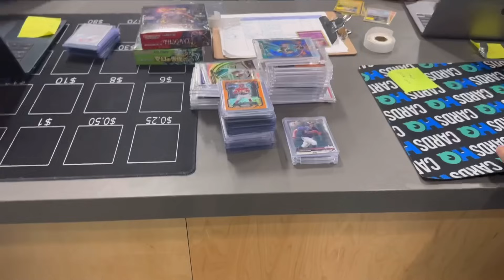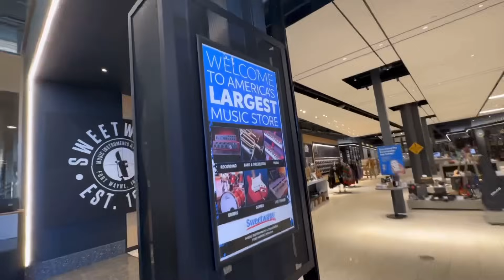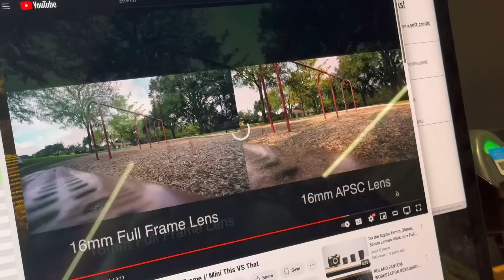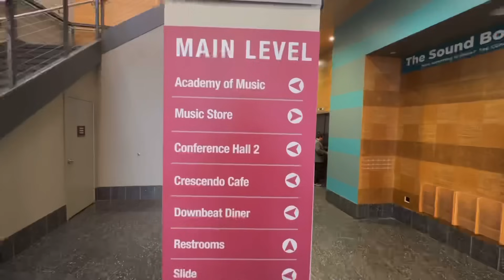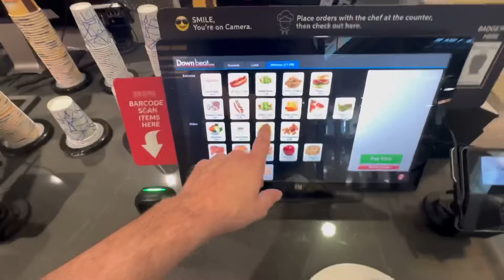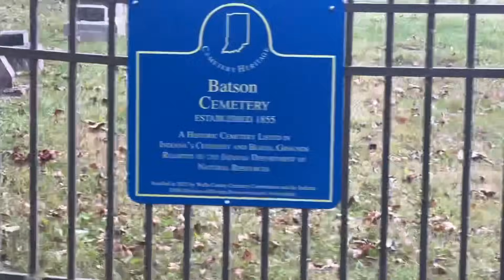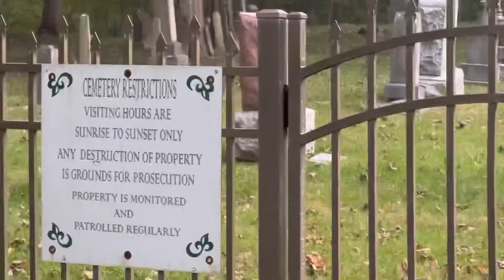I Can’t Believe HoW a GHOST Locked me Out of this Haunted Place I’m Staying FaMToBER Day 10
🎃 Welcome to Day 10 of FaM Tober! 🎃 This adventure has EVERYTHING—mystery, suspense, and a haunted surprise! 😱

I kick things off in South Carolina, where I faced Hurricane Helen and lost power for five days. With no power, I hopped a flight out of Atlanta, Georgia, and headed straight to the biggest card shop in the U.S., Cards HQ, where I sold some of my personal football cards to fund this epic trip! 🏈
      But things got CRAZY at the airport when a suspicious TSA package was left in the security line. 😳 Watch as I navigate the chaos, narrowly avoid a potential disaster, and get fast-tracked through TSA—seriously, you’ll never believe what happens next! ✈️
    Then, my friend Chris from @hauntedexcursions  picked me up, and we headed to Hartford City, Indiana, where I spent the night in the super haunted Old Blackford County Jail. Things took a spooky turn when a GHOST literally locked me out of the jail! 👻 You can’t make this up!
     In this Vlog, I also visit the world’s largest music store for creators, where we explored amazing equipment for podcasters and YouTubers, checked out a GIANT slide, and then hit up an abandoned school for an intense haunted exploration. Plus, there’s a Civil War bunker, a ghost town, and more!

📅 Watch now for a wild mix of haunted explorations, creepy encounters, and unexpected travel drama!

Wanna help support the Fam even more?

● DIRECT LINK to Become a Fam MEMBER New Membership Levels, NEW REWARDS!
■ OG FAM
■ SAVAGE FAM
■ SEEING EYE FAM
■ FEATURED FAM

Please Continue to HELP SUPPORT THE FAM:
*Sharing Videos,
*Watching "Entire Videos"
*Support Advertisers that support my videbo